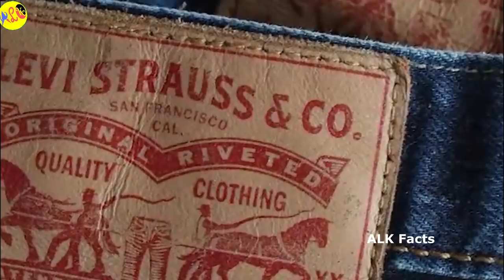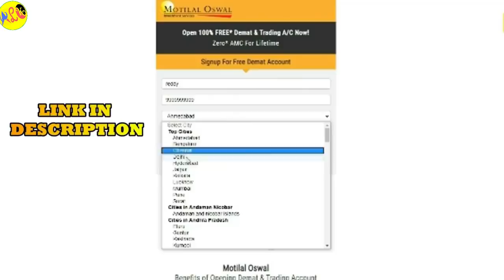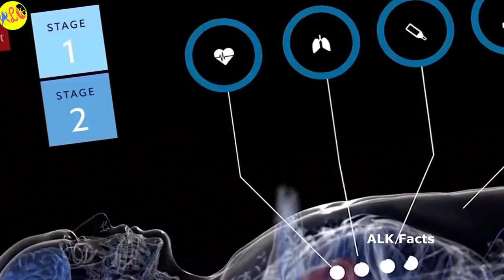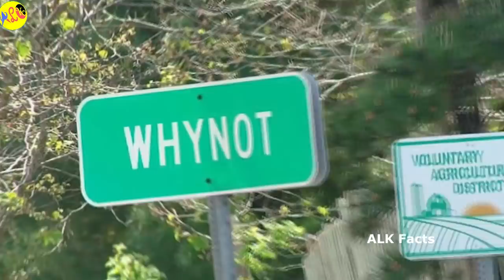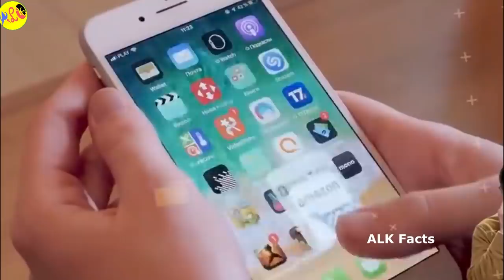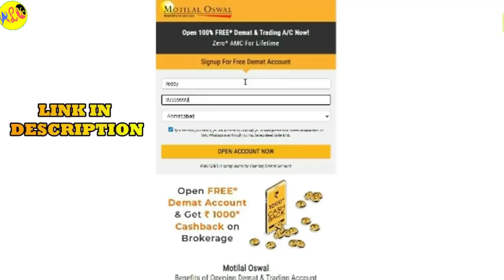ఇవెక్కడి తెలివితేటలురా బాబు చుడండి || Most Amazing Facts We Ever Listen Part 17 || ALK Facts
ఇవెక్కడి తెలివితేటలురా బాబు చుడండి || ALK Facts

About:
In this video we will discuss about amazing facts of some animals like frag and a bird and we will discuss about amazing persons and lot more.